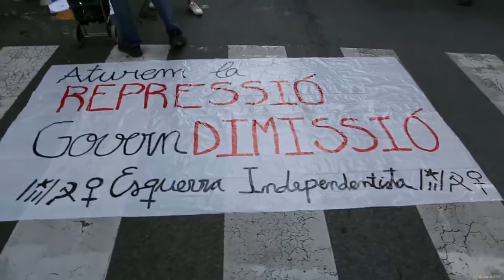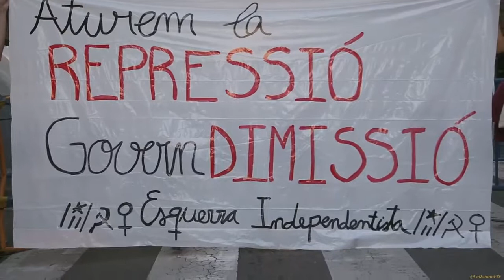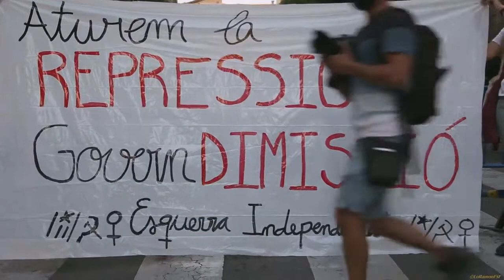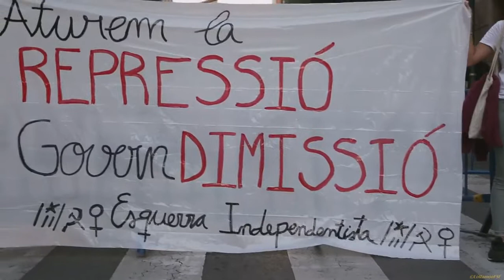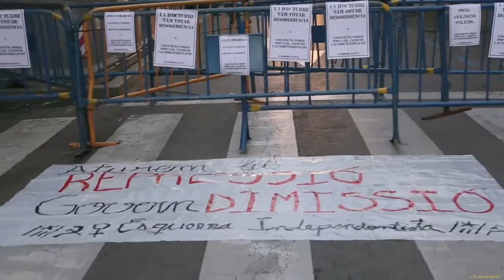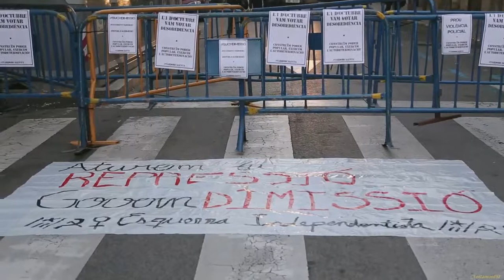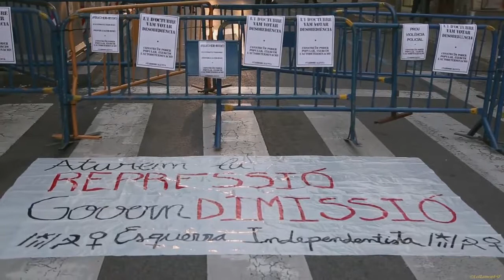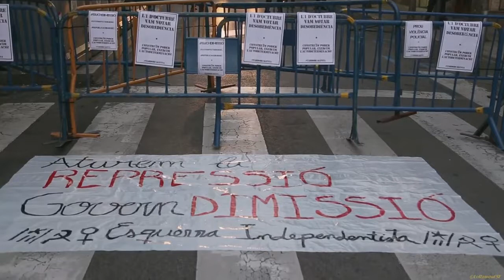Contra violència policial i la repressió. Tarragona 0310 2018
Contra violència policial i la repressió.

Tarragona
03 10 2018